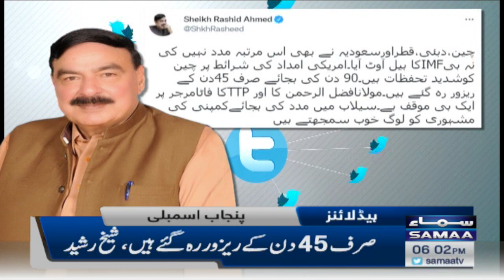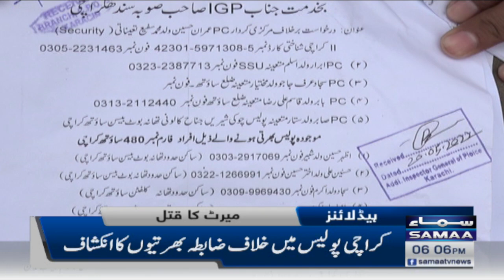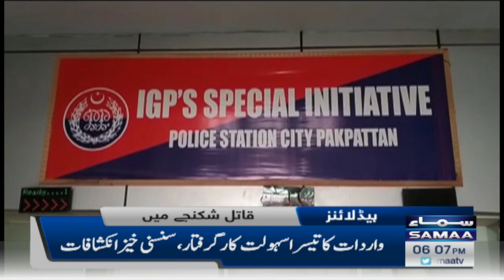Samaa News Headlines 6pm | SAMAA TV | 31 July 2022